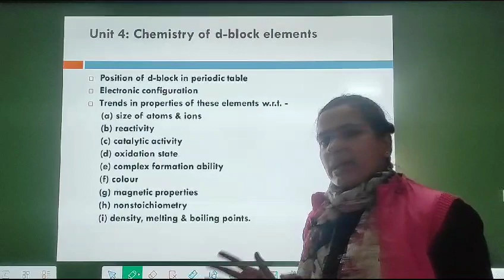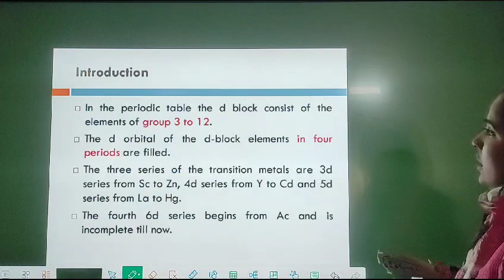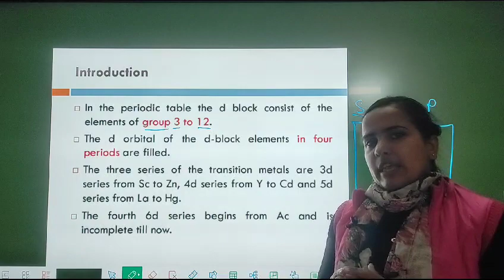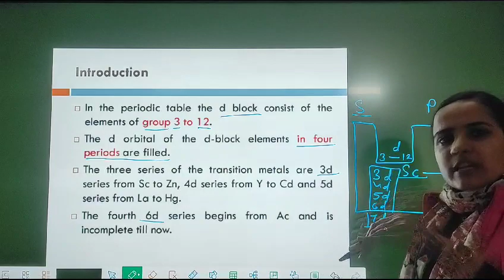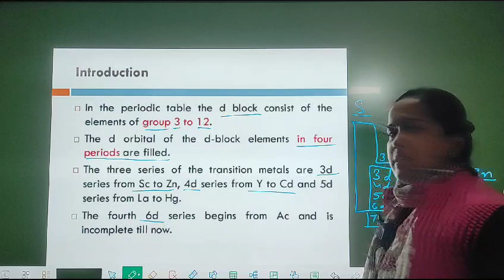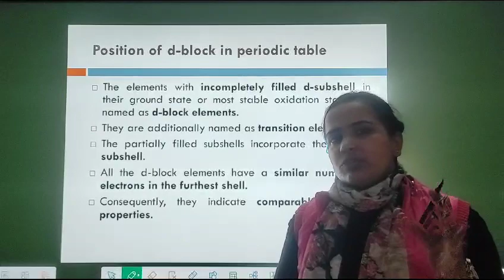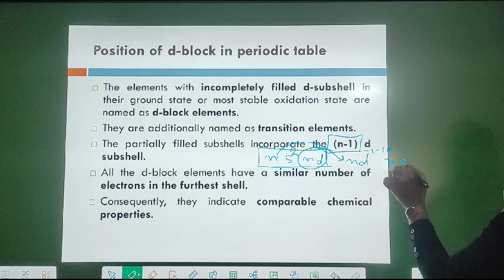Science || D block element part -1 || D block के तत्व भाग-1 || GTB Campus Anupgarh